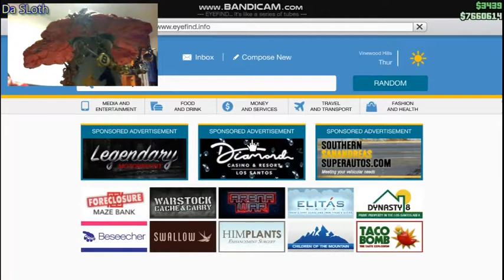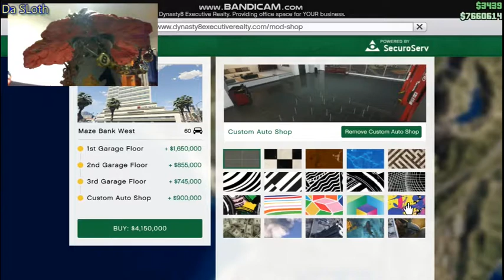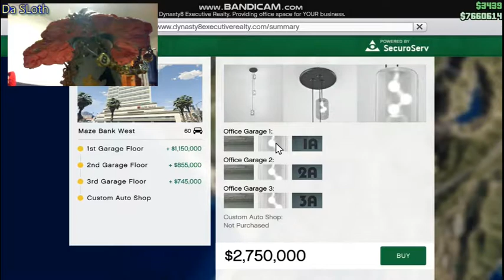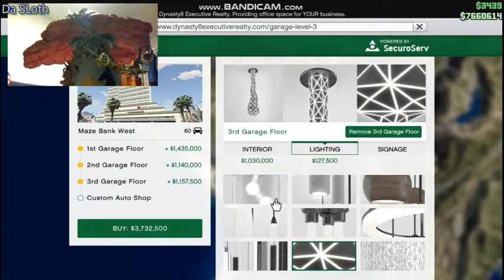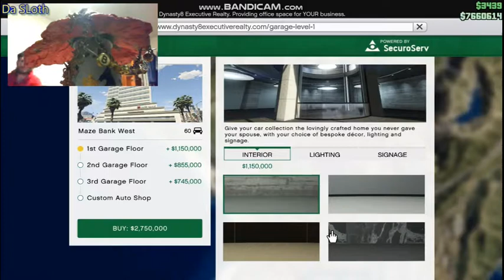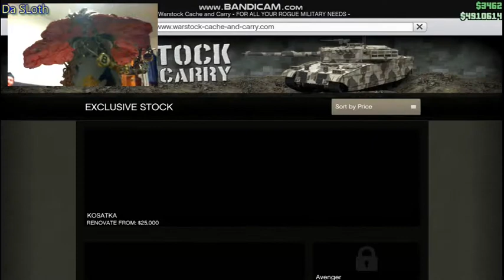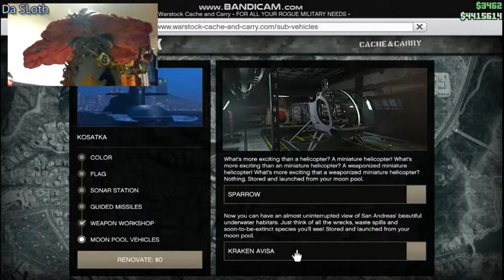The Oppressor Mark 2 & New Office Car Park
Sup Aliens
all the costed me a whopping $106 nzd and never again as that is way to costly however the amount of grinding i would of had to do to reach this level would of taken bout a year i believe...so i bit the bullet and made this one time sale. but it was good as it also gave me an xtra 7.2 mil so bonus outa that. so yea i wouldnt mind being a grffer who doesnt mod and thats what u see n this vid at the start.